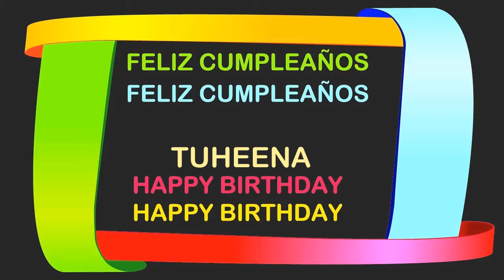Tuheena Birthday Postcards & Postales